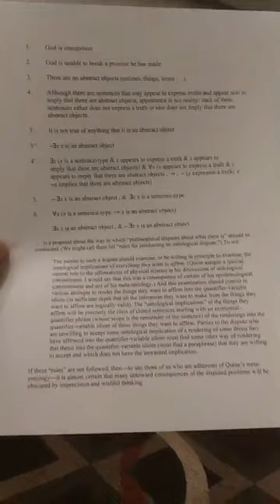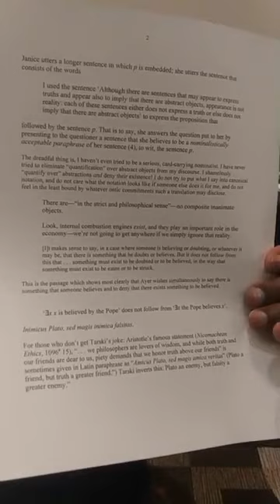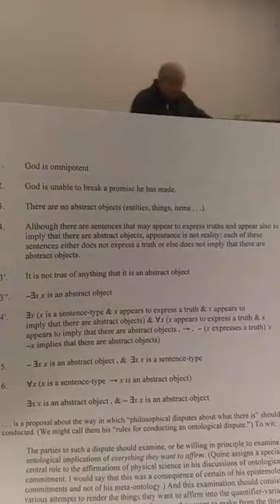Dr. Peter Van Inwagen Critiques Dr. William Lane Craig's book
Dr. Peter Van Inwagen defends his platonic ideologies in the face of the challenges to platonism Dr. Craig points out in his new book, "God above all: Divine Aseity and the challenges of Platonism"